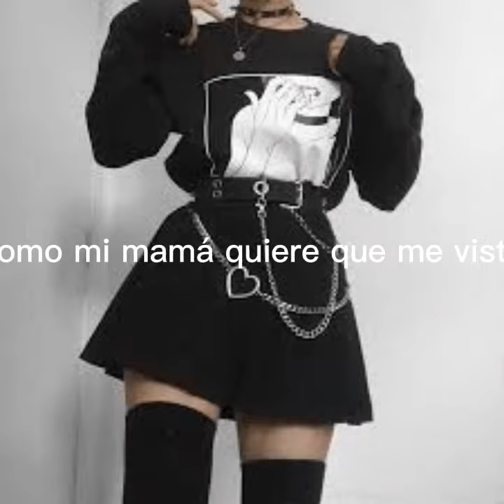quiero traje maid